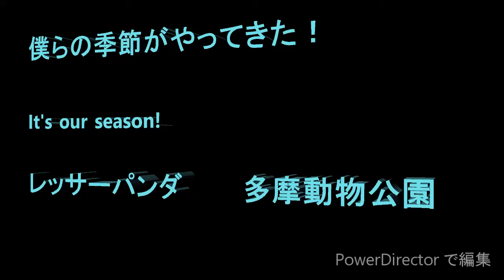僕らの季節がやってきた！ It's our season! レッサーパンダ 多摩動物公園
寒くなって気持ち良さそうに過ごしているレッサーパンダたちです。昨年は赤ちゃん2頭も生まれたので成長が楽しみです。　おばあちゃんのブーブーが亡くなったことは寂しいですが22才の大往生だったと思います。これからも空で輝く星になって皆の成長を見守っていることでしょう。

Member   Zun  male 1 year old, Runrun male 12 years old, Lala female 11years old

As weather get colder, they look much happier and cheerful.  It is their time of the year.   Last year was good and sad year for them.  Their have been birth of two babies, and grandmother Booboo has died at age 22.  As it was sad, Booboo had a long and happy life.   She will be watching her friends from sky above twinkling.